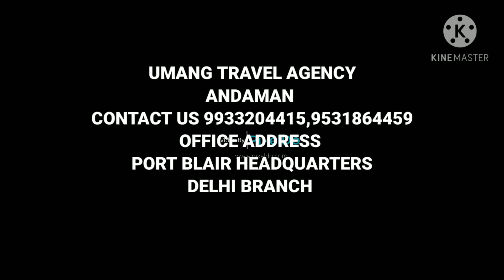Andaman beaches open 2020 octber copy right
Umang Travel agency Andaman